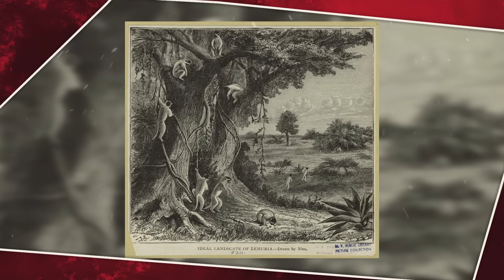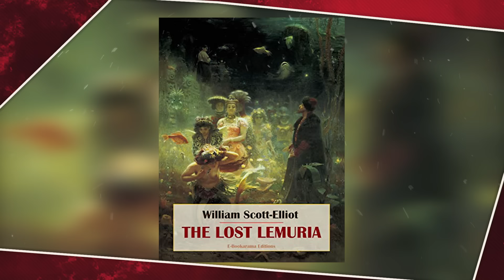Lemúria: A Atlântida Indiana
Gosta de curiosidades, mistérios e de descobrir novas coisas sobre o mundo?
Então seja bem-vindo ao canal Bôco 7ª filho!